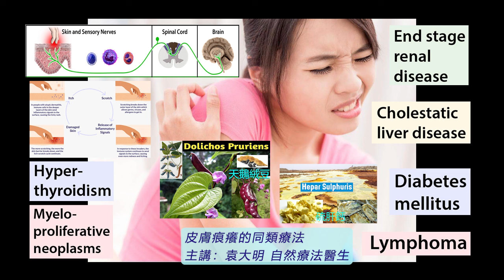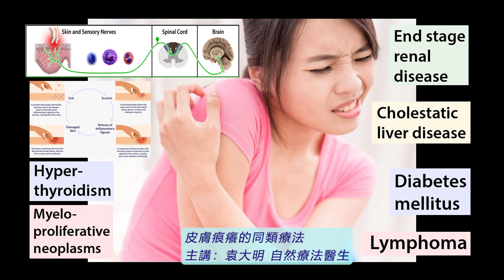《自然療法與你》- EP703 - 皮膚痕癢的同類療法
今集袁醫生和 Della 同大家分享如何使用同類療劑處理「皮膚痕癢」（Itchy Skin）。
【處理皮膚痕癢的同類療劑】
天鵝絨豆 Dolichos Pruriens 30C：
蕎麥 Fagopyrum Esculentum